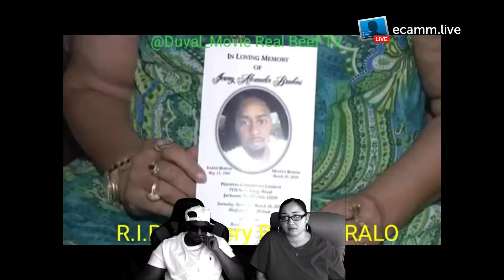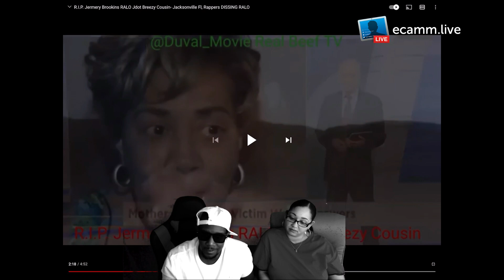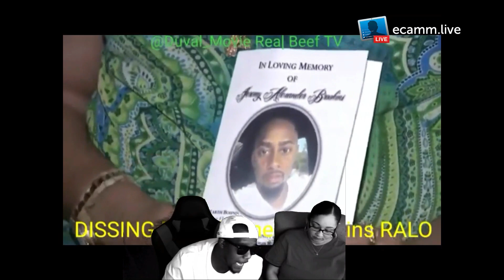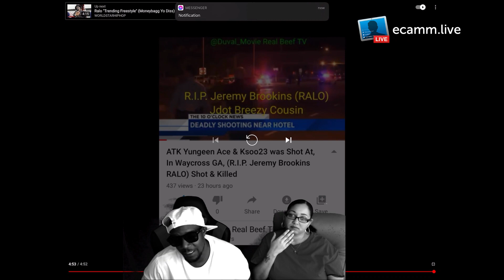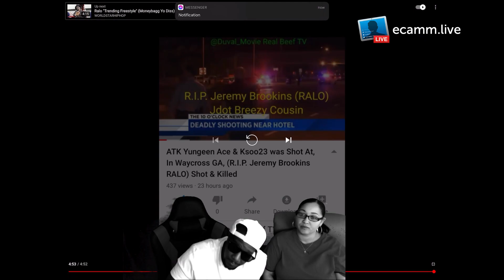RIP RALO (J DOT BREEZY COUSIN) REACTION VIDEO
RIP RALO